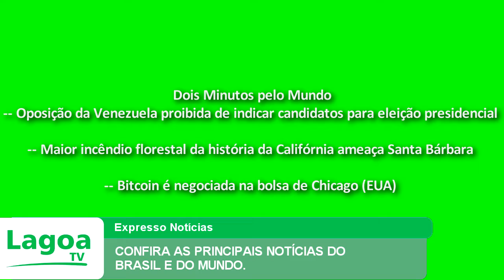EXPRESSO NOTÍCIAS: Confira as principais Notícias do Brasil e do Mundo.